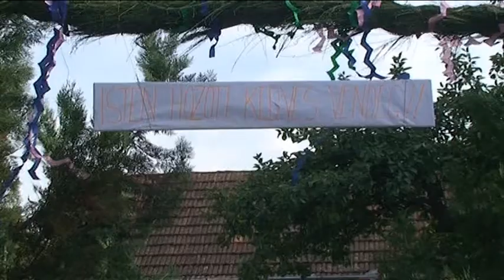Lóránd és Brigitta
Egy kis összefoglaló életünk legboldogabb napjából...